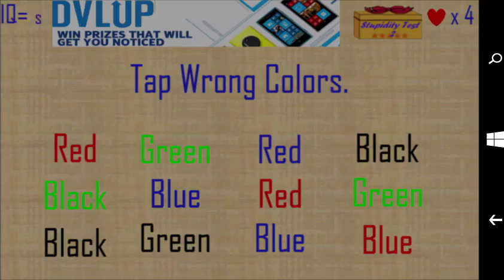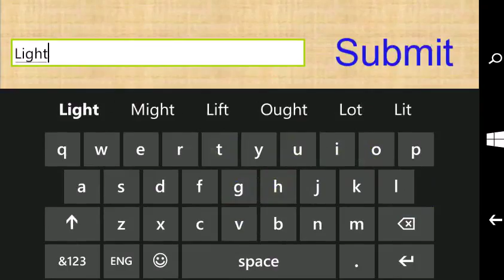#3 Stupidity Test (updated ) Checkpoint #3 [Windows Phone Gameplay]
Are You Stupid??. Try This Amazing Game...

This Part Includes 10 Brain Cracking Awesome Questions + Answers :

#1 Tap the wrong colors

#2 Mary`s parents have 3 daughters. June,july and who is third?

#3 Press any three buttons

#4 Press third button

#5 Pick four banana

#6 Tap numbers from 1 to 9

#7 Follow the instruction . Slide to unlock .

#8 What five letter word becomes lighter when you add two letters to it

#9 Make it disappear

#10 Tap the numbers from 1 to 9 again.